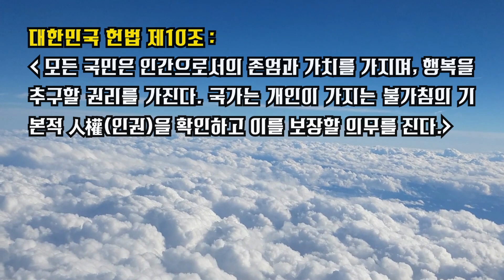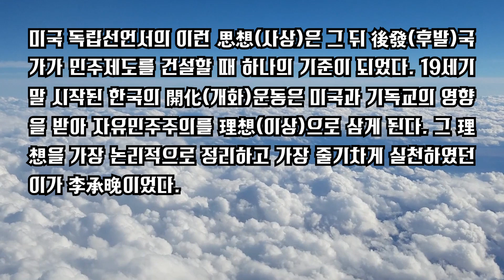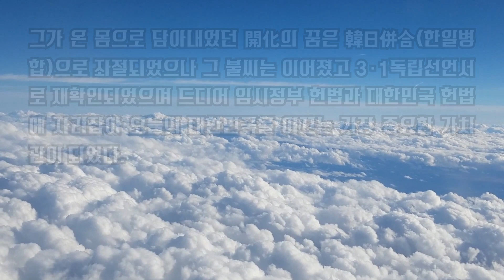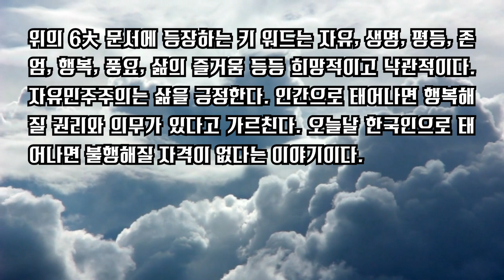한국인의 자유와 행복을 예약한 여섯 개 문장